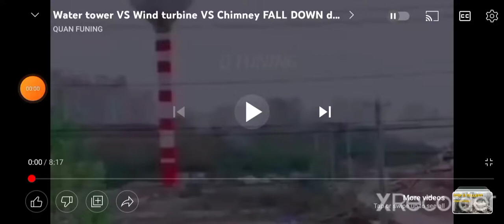water tower Broks Tower